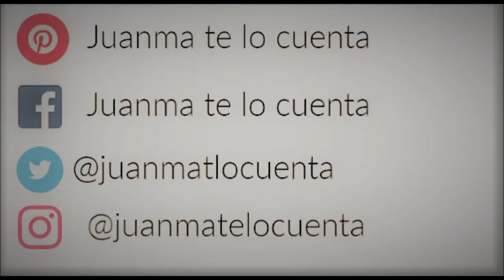EL SISTEMA EDUCATIVO EN ESPAÑA NO FUNCIONA. ESPECIAL 1000 SUBSCRIPTORES.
El sistema educativo es una de las cosas que no funciona y he pedido su opinión sobre este asunto a  quienes dan su opinión abierta y no se callan nada. No he encontrado mejor manera de celebrar mis 1000 suscriptores que hacer este vídeo especial.